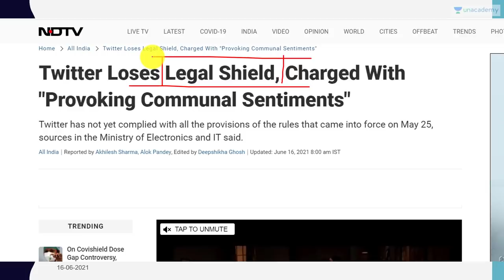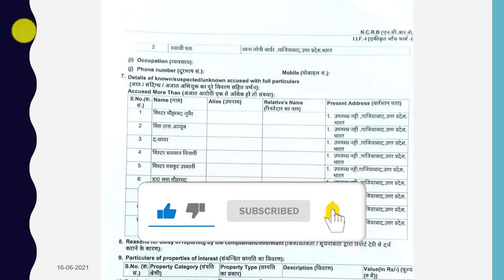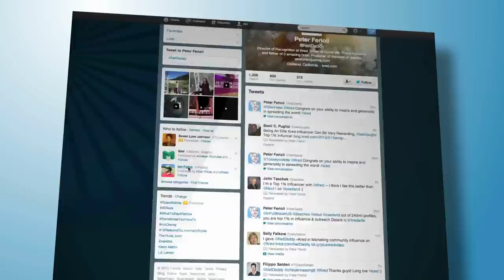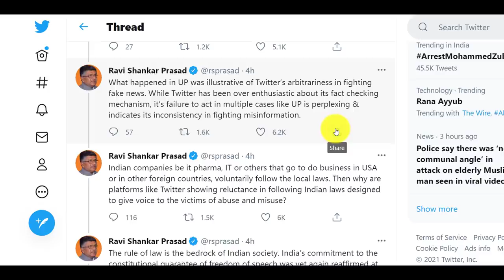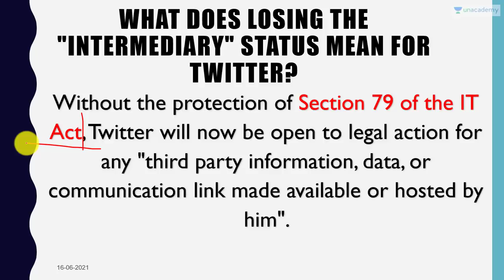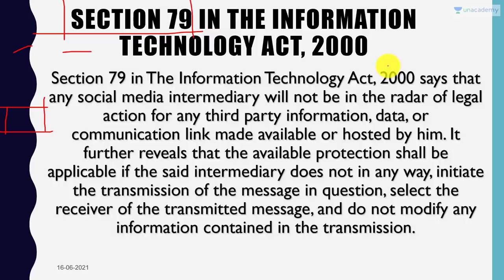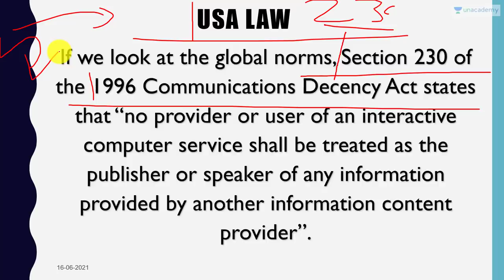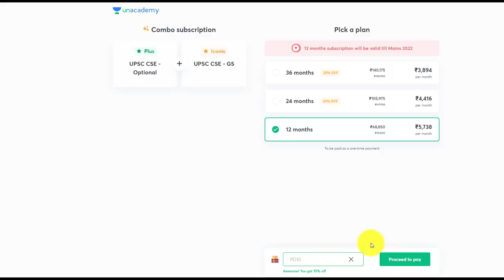Bad news for Twitter as it loses legal protection in India छिन गया सुरक्षा का अधिकार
In this video lecture, Prashant Dhawan brings you "Bad news for Twitter as it loses legal protection in India  छिन गया सुरक्षा का अधिकार".

Unacademy Subscription Benefits:

1. Learn from your favourite teacher
2. Dedicated DOUBT sessions
3. One Subscription, Unlimited Access
4. Real-time interaction with Teachers
5. You can ask doubts in the live class
6. Limited students
7. Download the videos & watch offline